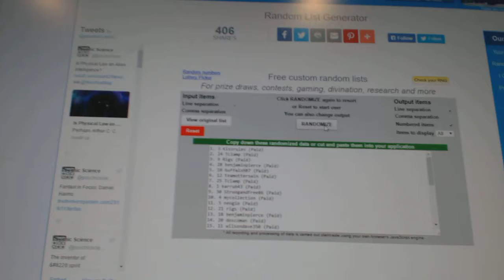C&C #6593 Multi Random